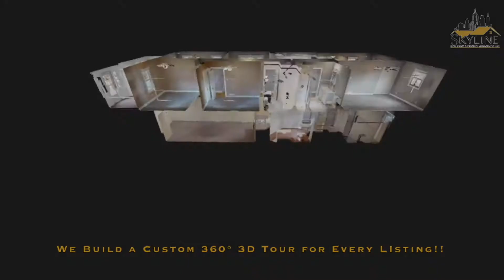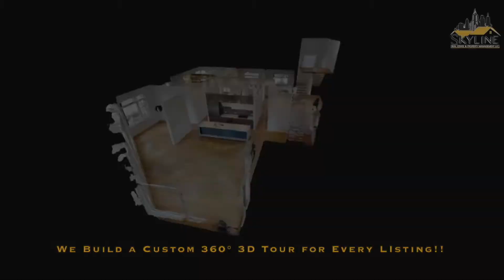We Build a Custom 360° 3D Tour for Every Listing!